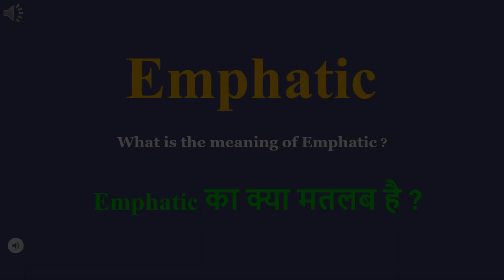Emphatic meaning in Hindi | Emphatic ka kya matlab hota hai | daily use English words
इस वीडियो में आप Emphatic का हिंदी में मतलब समझेंगे और साथ में Emphatic  का pronunciation भी सीखेंगें यानि की आप Emphatic के अर्थ के साथ साथ ये भी सीखेंगें की Emphatic को कैसे बोले या Emphatic को बोलने का सही तरीका क्या है

Let’s learn Hindi Meaning of Emphatic

Emphatic meaning in english

Emphatic Meaning in Hindi हिंदी में मतलब

Hindi Translation of Emphatic

Emphatic Meaning in Hindi Emphatic का मतलब हिंदी में

Emphatic Meaning in Hindi, Definition of Emphatic in Hindi

Emphatic Meaning Hindi Matlab Kya Hai Translate

Emphatic का हिंदी क्या होता है

Emphatic meaning in Hindi and English Emphatic का अर्थ हिंदी एवं अंग्रेजी में Emphatic definition in Hindi and English, Emphatic की परिभाषा हिंदी एवं अंग्रेजी में, Emphatic का मतलब, Emphatic माने क्या, Emphatic mane kya, Emphatic  ka matlab This video is showing answer of Emphatic  What is meaning of Emphatic in Hindi? इस video पर प्रश्न  Emphatic का मतलब हिंदी में क्या होता है? का उत्तर दिया गया है|, This video is showing answer of Emphatic What is meaning of Emphatic in English  इस पेज पर प्रश्न  Emphatic का मतलब अंग्रेजी में क्या होता है का उत्तर दिया गया है

pronunciation of Emphatic
English pronunciation of Emphatic
how to pronounce Emphatic